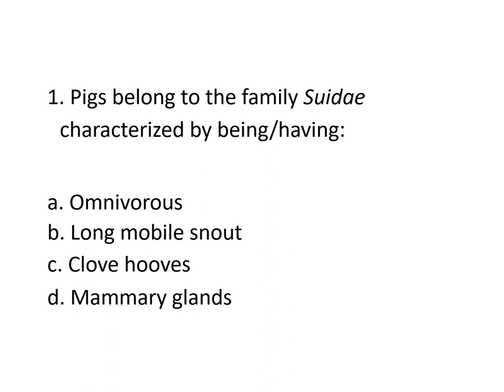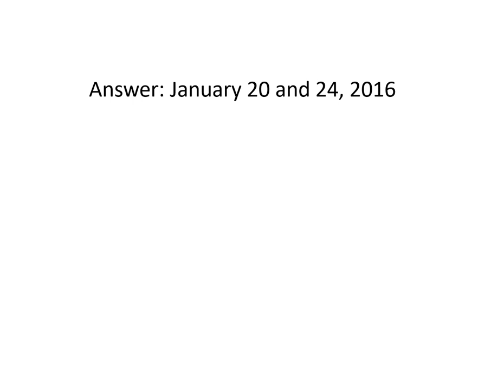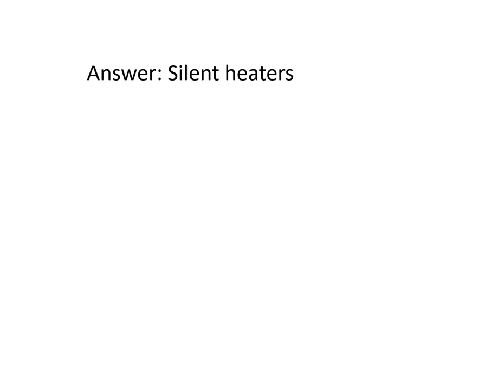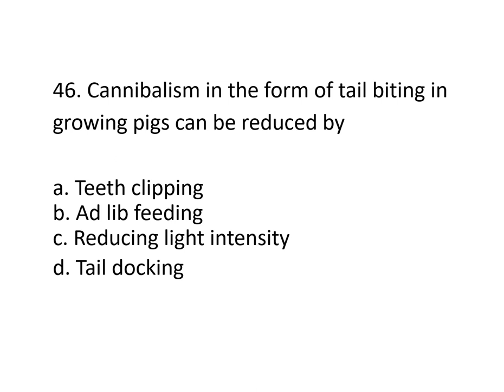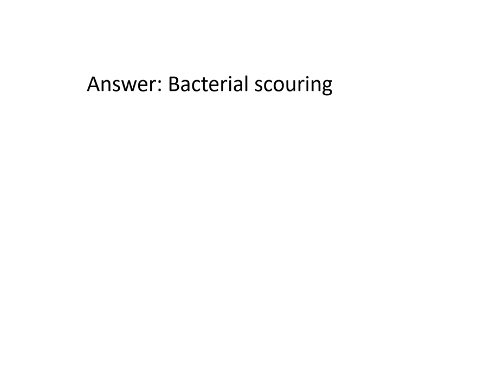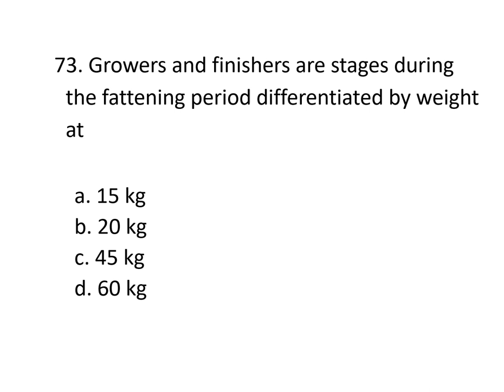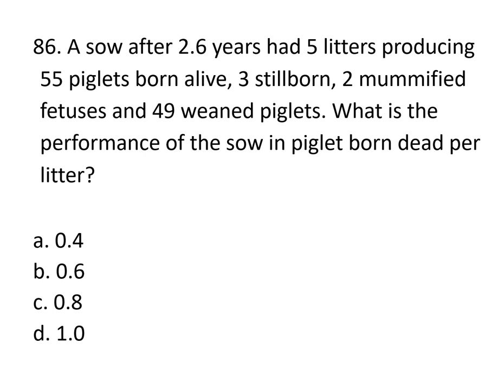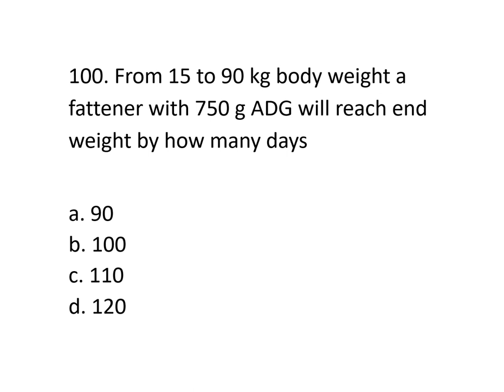ANIMAL SCIENCE 100 Q&A (with voiceover)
CORRECTION/ UPDATED ANSWERS
18. NONE OF THE ABOVE/ NOT IN THE OPTIONS

Hello everyone! The easy and convenient self-reviewer is already here on youtube, and it is for free!

This channel contains simple video reviewers comprising the scope and coverage for the Agricultural Licensure Examination in the Philippines. For the reviewee's convenience, these videos are divided per subject/sub parts.

Each video have questions and answers that will serve as your simple reviewer, which will help you with your quest on passing the Agricultural Licensure Examination (Board Exam).

All of the available reviewers online and offline are compiled for general information and self reviewing purposes. We do not guarantee beyond 100% accuracy, however these are the reviewers which the passers had used, so we aim to help you (and the people who are having a hard time taking breaks from their worklife or other duties) to review for the Agricultural Licensure Examination using these reviewers.

This channel and videos are made to help you have a self-reviewer and pass the board exam! So stay put, watch the video, and review!

Thank you and God bless! Fighting!